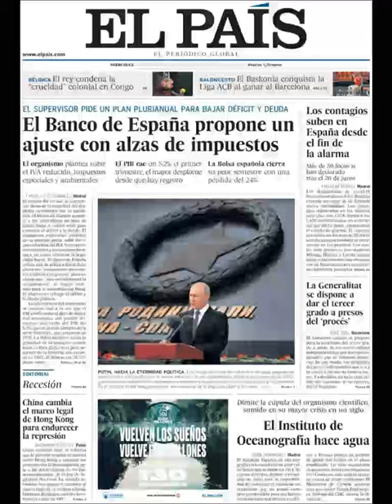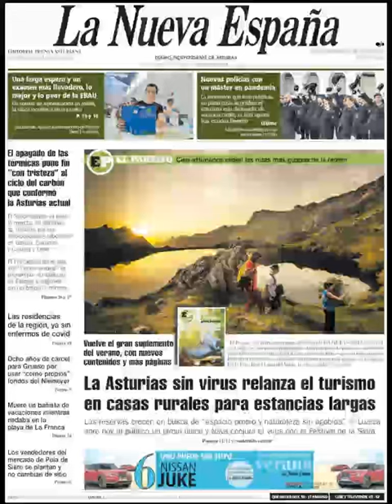Noticias Lunes 1 Julio 2020 Principales Titulares Portadas Diarios Periódicos España Spain